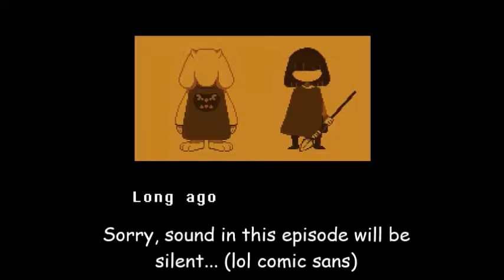Sooo many encounters | Undertale | #1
Determination.